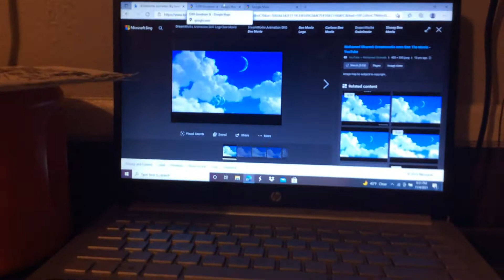Quake Part 28 (2021)